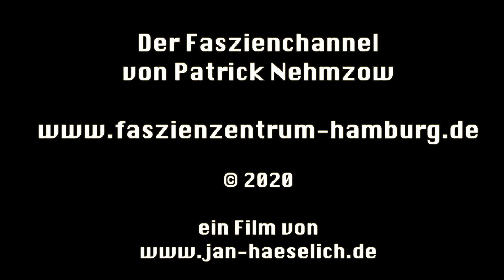Warum die Schulter schmerzt (obwohl Du sie nicht überlastet hast)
Im heutigen Video geht es um das Thema Schulterschmerz. Wir klären auf:
Woher kommt es eigentlich?

Was kannst Du zu Hause tun?
Was macht der Therapeut?

👍 Unsere interne Linkliste (aus der Praxis) mit den verwendeten Produkten:

*➡️Tapes aus „Höhle der Löwen“
*➡️Akupunktur Nadeln
*➡️Gua-Sha Stein
*➡️Gua-Sha Schaber groß
*➡️Blackroll (weicher)
*➡️Blackroll Mini
*➡️BlackRoll Ball
*➡️Blackroll Twin

Unsere Videos enthalten Empfehlungen für die wir (teilweise) eine Provision erhalten
Rechtshinweise:
Dieses Video behandelt medizinische Themen. Es dient ausdrücklich nicht der Selbstdiagnose und ersetzt keine ärztliche Diagnostik. Eine ärztliche Konsultation bei Schmerzen oder Problemen muss immer die erste Wahl sein. Das gezeigte Video ist ein Beitrag zur allgemeinen Gesundheitsaufklärung. Eine Haftung  ist ausgeschlossen.
Die im Faszienchannel herausgegebenen Informationen wurden durch Patrick Nehmzow eingehend recherchiert. Es liegen nicht in jedem Fall wissenschaftlich anerkannte Studien vor, es werden vielmehr die persönlichen Erfahrungen aus der langjährigen Berufstätigkeit als Notfallsanitäter und Heilpraktiker wiedergegeben.

Das gesamte Informationsangebot des Faszienchannels dient ausschließlich zur Information, und ersetzt in keinem Fall eine Untersuchung, Diagnostik oder einer persönlichen Beratung durch einen Arzt oder Facharzt. Die hier zur Verfügung gestellten Inhalte dürfen und können nicht zu einer Diagnosestellung verwendet werden.
In den gezeigten Videos finden keine Behandlungen von Beschwerden oder Erkrankungen im medizinischen Sinne statt.
Wir weisen ausdrücklich darauf hin, dass wir mit unseren Inhalten keine Erfolgsgarantie oder Heilversprechen geben können.
Sollten unsere Beiträge fälschlicherweise den Eindruck erweckt haben, dass ein Erfolg zu erwarten ist, weisen wir hier ausdrücklich nochmal darauf hin, dass dies nicht der Fall ist.
Das Team vom Faszienchannel, Patrick C. Nehmzow